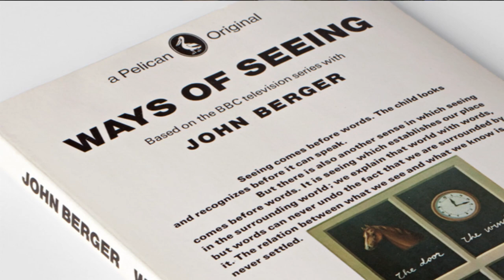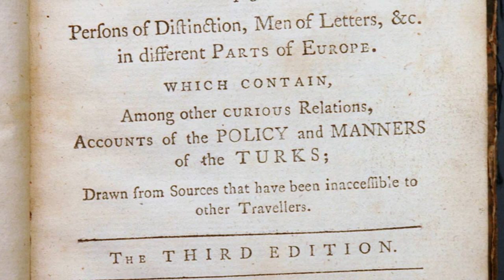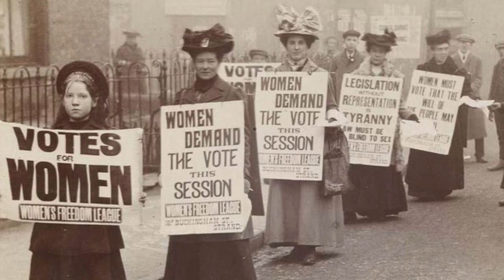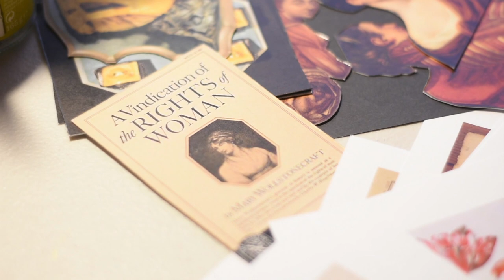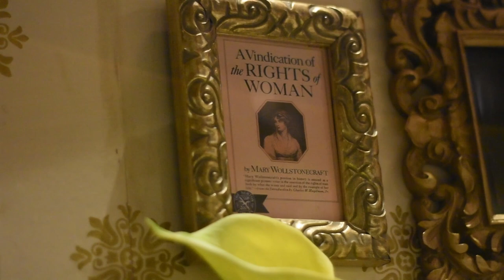Lorna Brown's 'Eye Am She' Exhibition at Berrington Hall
Artist Lorna Brown installed her exhibition 'Eye Am She' at Berrington Hall in Herefordshire in 2018, a mixed media presentation exploring both a factual and a hypothetical narrative of the life of Ann Bangham - the wife of London mayor Thomas Harley who resided at Berrington Hall during the late eighteenth century.